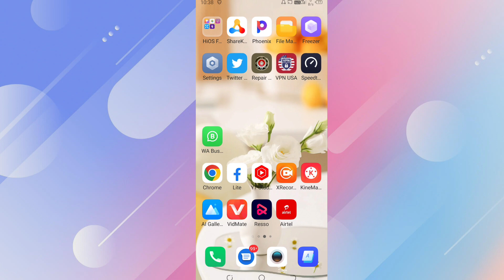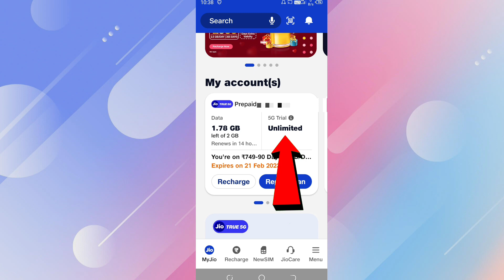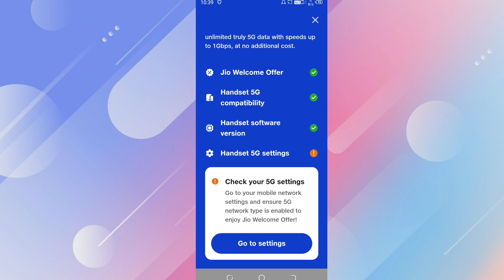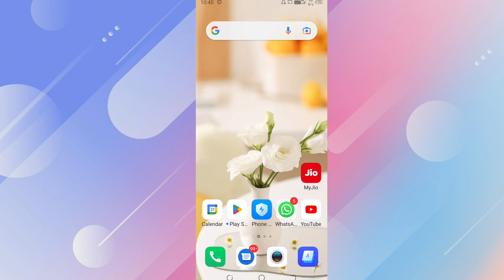Jio Welcome Offer Mil Gaya Hai Par Chal Nahi Raha Hai Kya Karen | Jio 5G Network Nahi Aa Raha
Video Queries Resolved...
jio welcome offer nahi mila hai kya kare
jio true 5g kaise enable kare
jio 5g enable nahi ho raha hai
jio welcome offer mil gaya par chal nahi Raha
jio welcome offer nahi chal raha hai kya kare
jio welcome offer activate nahi ho raha kya kare
5g enable nhi ho raha hai kya kare
jio true 5g activate kaise kare
jio 5g launch nahi hua pahle hi welcome offer kaise mila
jio 5g launch se pahle hi 5g welcome offer